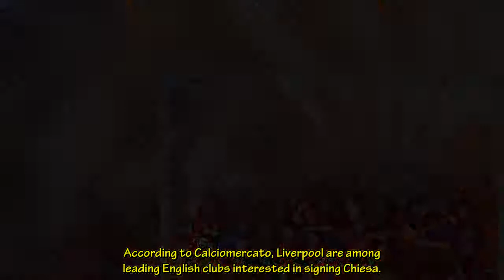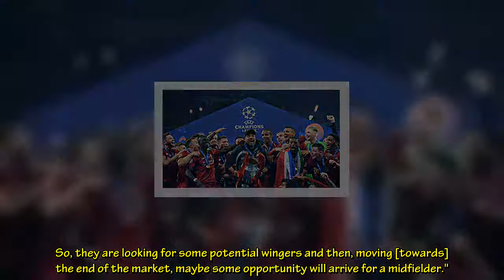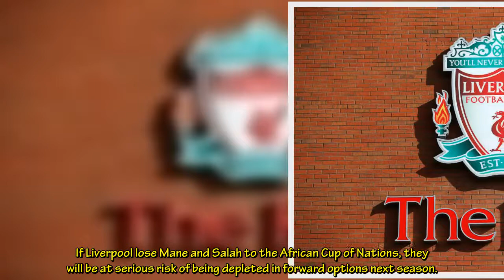Liverpool 'told to pay £77m' for Federico Chiesa transfer after Italy Euro 2020 form